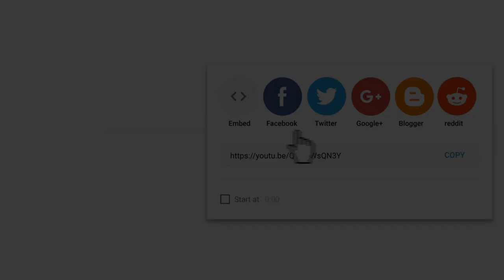Cute Pets And Funny Animals Compilation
Enjoy the fun animal life videos. Dogs are awesome animals.
Despite all the differences, they have a lot in common. However, there are dogs around the world that resemble relatives.
You can enjoy in this video. Cats are the most popular pets and wonderful families these days.
All varieties vary according to size, characteristics and color, substrate. But some cats in this video will actually surprise you!